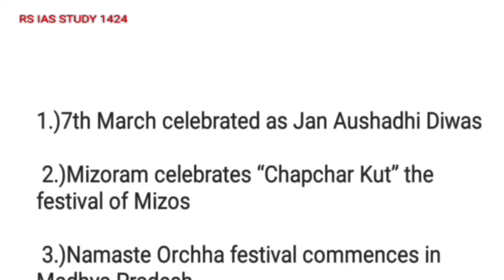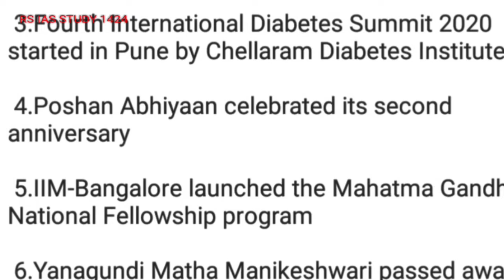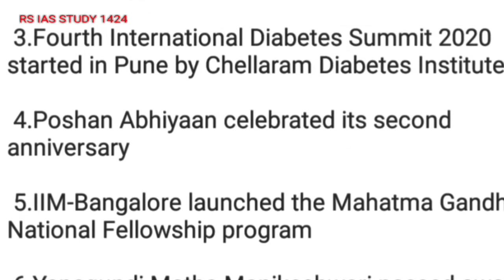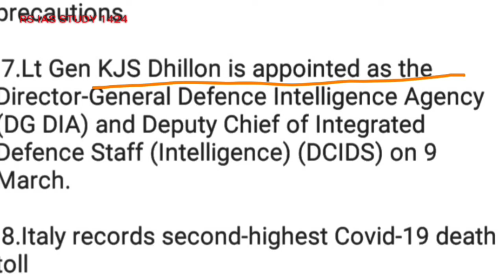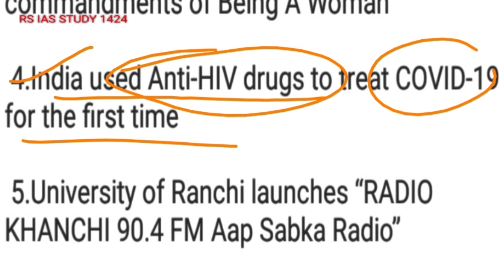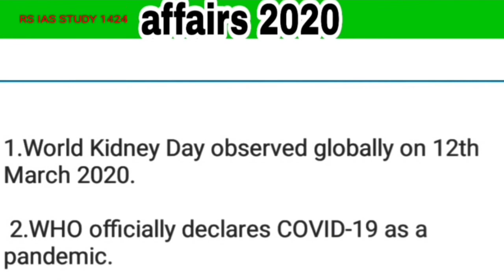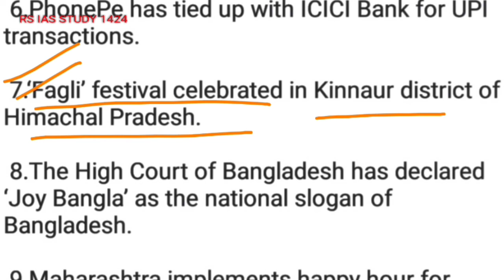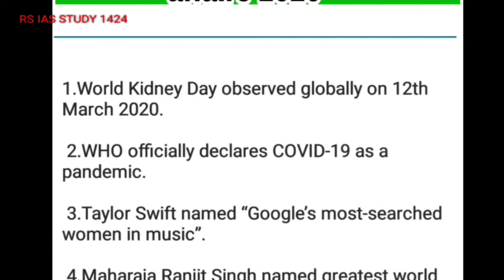March current affairs 2020|part -2|the Hindu pib | most important one liner current affairs.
currentaffair the hindu ,pib, Indian Express,

most important one liner current affairs 2020

current affairs for uppsc 2020,upsc2020, mppsc 2020, bpsc 2020.